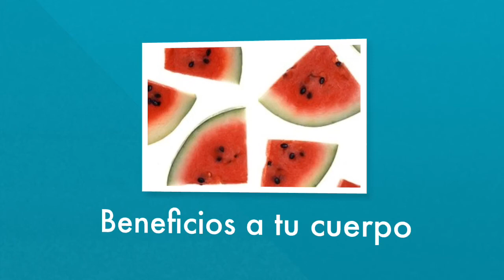Descubre la MAGIA de la SANDÍA: Beneficios Asombrosos para Tu SALUD ☀🍉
¡Bienvenidos a un nuevo episodio lleno de frescura y salud en nuestro canal! En esta entrega, exploraremos a fondo la sandía y revelaremos por qué es mucho más que una fruta deliciosa para los días calurosos. Desde sus beneficios para la hidratación hasta sus aportes nutritivos, descubre cómo la sandía puede ser tu aliada para una vida más saludable. Acompáñanos en este viaje refrescante y nutritivo, lleno de datos interesantes y consejos prácticos. ¡Presiona play y sumérgete en la maravillosa experiencia de la sandía para potenciar tu bienestar! 🍉💚